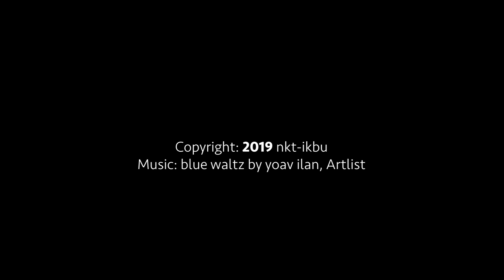StudioWatch 13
See the large stupas for the Arizona shrine and much more appearing at the Kadampa Art Studio

- Books & Audio on Meditation & Buddhism